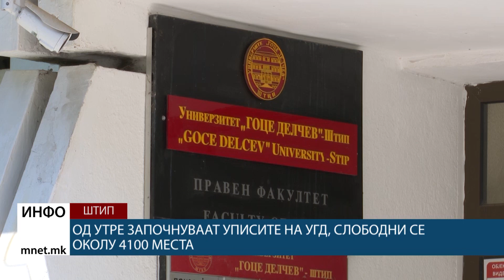Од утре започнуваат уписите на УГД, слободни се околу 4100 места